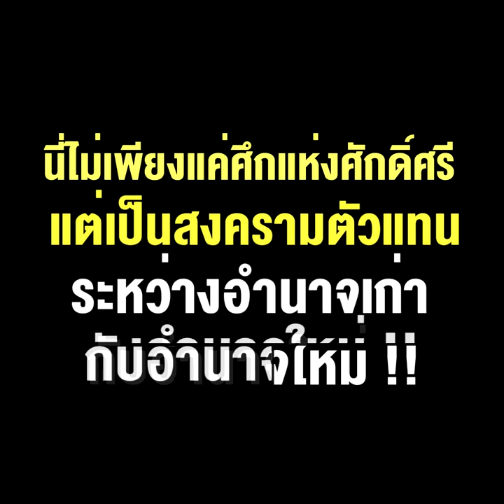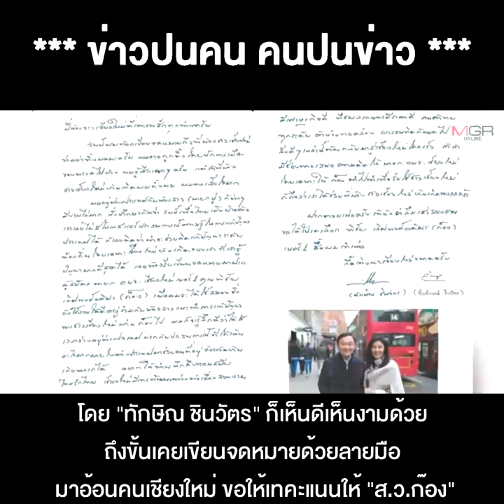"แม้ว"พล่าน เมื่อ"ส.ว.ก๊อง" ยังตามหลัง "นายกโต๊ะ" ในสนาม อบจ.เชียงใหม่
17/12/2020 "แม้ว"พล่าน เมื่อ"ส.ว.ก๊อง" ยังตามหลัง "นายกโต๊ะ" ในสนาม อบจ.เชียงใหม่ เพราะนี่ไม่เพียงแค่ศึกแห่งศักดิ์ศรี แต่เป็นสงครามตัวแทนระหว่างอำนาจเก่า กับอำนาจใหม่ !!
** "แม้ว"พล่าน เมื่อ"ส.ว.ก๊อง" ยังตามหลัง "นายกโต๊ะ" ในสนาม อบจ.เชียงใหม่ เพราะนี่ไม่เพียงแค่ศึกแห่งศักดิ์ศรี แต่เป็นสงครามตัวแทนระหว่างอำนาจเก่า กับอำนาจใหม่ !!